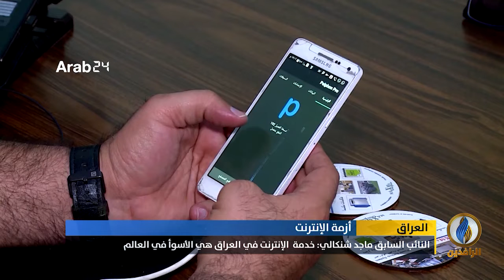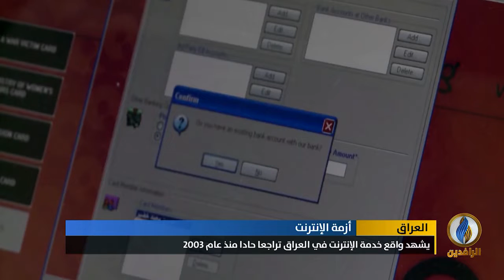تقرير | العراق يخسر 40 مليون دولار يوميا بسبب سرقة الإنترنت أو تهريبه